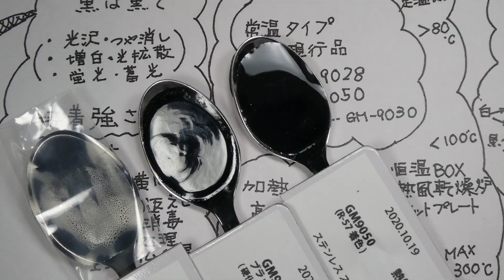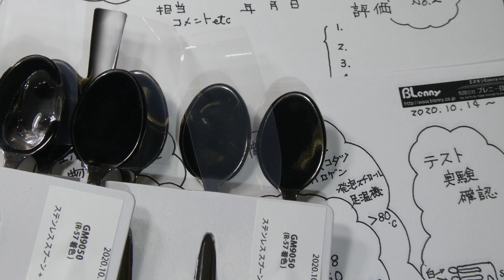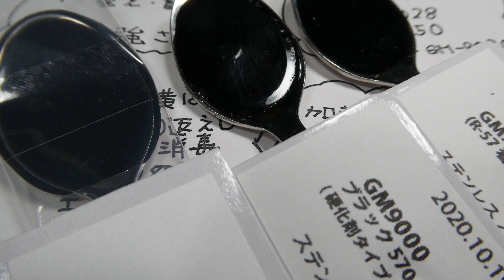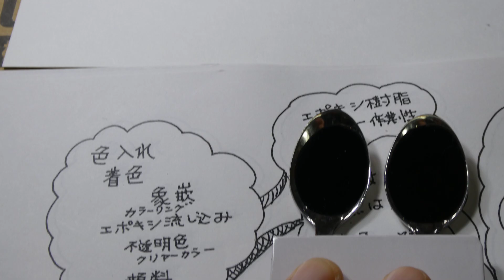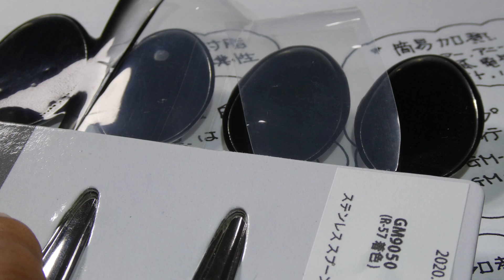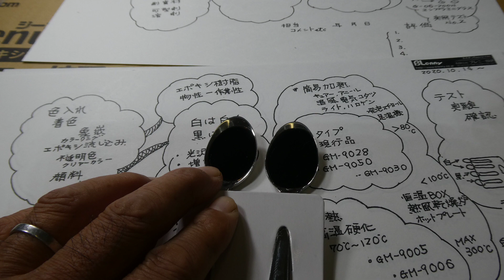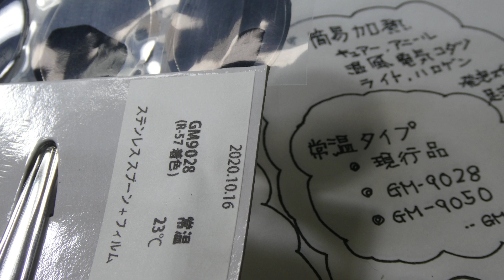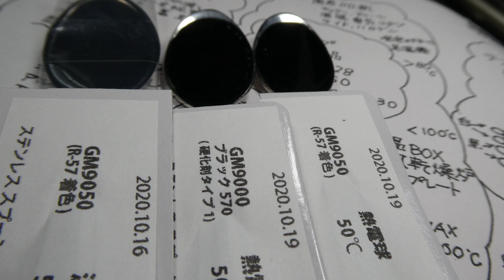9BL#着色色入れのトライ挑戦SUSアルミ木材金属ステンレスエポキシ流し込み光沢鏡面反転被膜でアミンブラッシングや油膜無く均一表面をどうすれば課題プリンシプル原則へ接着収縮黄ばみ黄変無く3th 37分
9BL BlennyMOV 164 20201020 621f1s 3th 37min00sec

はてなブログ特集2020年10月15日#BlennyMOV164カラーエポ倶楽部#色付け真鍮ステンレスアルミ金属非鉄セラミックに色入れ象嵌OK着色調色消毒滅菌殺菌もレジンは黄ばみ黄変劣化退色変色なくべたつき常温硬化接着強さと光沢耐久性白は白く黒は黒く耐久性のある白色黒色が

1
ユーチューブ動画YouTube
BlennyMOV-164

2
BlennyMOV-128
 LED kawaさんGM-9005 透明樹脂 クリアーレジン 耐久性 10年繰り返し
1BL2018-358- Q&A LED発光体にGM-9005,9005系プロトでLED月光LED〜知恵の輪LEDなど5thHumidity

3
■　カラーエポ倶楽部　TOPページ　■

・・・カラーエポ倶楽部・・鏡面光沢の追求・・・
黒へのこだわり、赤へのこだわり、白へのこだわり、透明は透明

4
BlennyMOV-138 限定企画開発品 GM-9006 非上市　透明 R-21クリアーレッド 　変色 黄ばみ

BlennyMOV-162 着色剤 エポキシ専用
11BL限定企画品で!!リフリクター,フレネルレンズ,従来のプロト製作とは違うとか***でもないとか!!耐久性-耐候性-透明耐熱-屋外暴露---GM-9006,お遊びが止まらない!!R-21クリアーレッド

5
着色剤 BlennyMOV =エポキシ樹脂の着色-調色、機能向上を目的に21s、主剤官能基-溶媒と混ぜ合わせて滴下-混合する液状。クリアー6色特濃2色蛍光2色光拡散乳白1色=計11色、不透明8色半透明1色銀色1色=計10色　BlennyMOV-70　カーボンマフラー たまむし CFRP 炭素繊維 GM-6800 RC模型 自作 カスタム製作

7
BlennyMOV-99
GM-9028 GM-9030 屋外施工 黄ばみ 変色 さび止め  熱 10年 常温硬化で 金属接着 閻魔大王の特効薬

8
BlennyMOV-92　閻魔大王 特効薬 よだれ 染み込み 濡れ特性 ボイド 泡 接着 金属-木材
46BL[閻魔大王の特効薬][閻魔大王のよだれ]GM-9028でFRP,突き板貼り,軽トラック-かっこよく

9
BlennyMOV-65　ミニグラス ミニチュア 透明 プラスチック ガラス ドールハウス クリアーレジン 透明樹脂 GM-9002 GM-9050 GM-9005 GM-9028 GM-9030 カラーエポ倶楽部
2BL透明プラスチック良く見たり、耐薬テストすると、バリもないし、合わせ面やRジリOK!!クリアー皮膜3th

10
BlennyMOV-82
GM-9012 透明樹脂 クリアーパーツ複製自作 82BLブログ 熱可塑-MMA-真空注型-クリアー樹脂

11
BlennyMOV53　26 車 ヘッドライトカバー 透明 クリアー

BlennyMOV-17　FRPでレストア 車の改造 透明FRPボンネット スケルトン
1BL 金属-アルミ-ステンレス金網-メッシュ入れクリアー自作FRP-CFRP製作,GM-6800,GM-9028,GM-9030プロト挑戦II透明FRPで突き板貼り〜レストア、ワンオフ
FRPでレストア、ワンオフ。強度・割れ・収縮はどうする?旧車の改造1/MAH05142-1.mov

12
BlennyMOV-30　6 透明樹脂 クリアー部品 真空 型 作り方 注型 GM-9002 GM-9012 GM-9005 GM9028 GM9030
4BL 真空ポンプ、デシケーター動かして・・真空コック・バルブの操作は・・